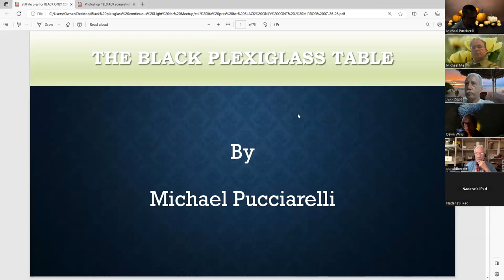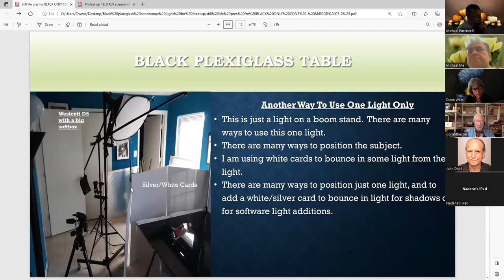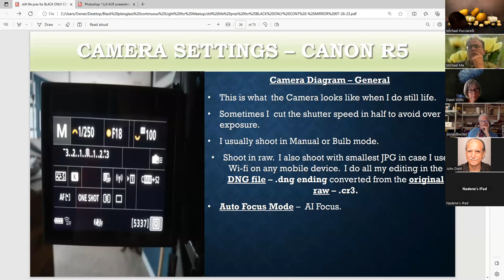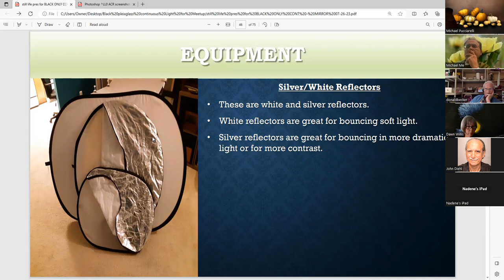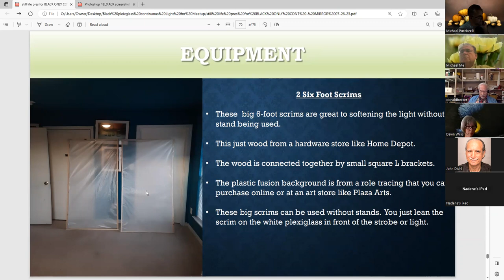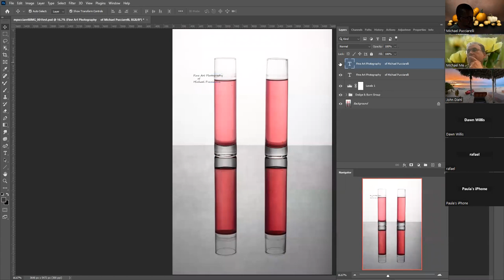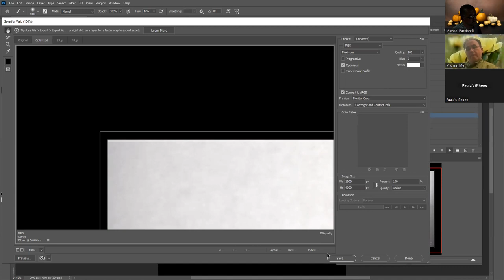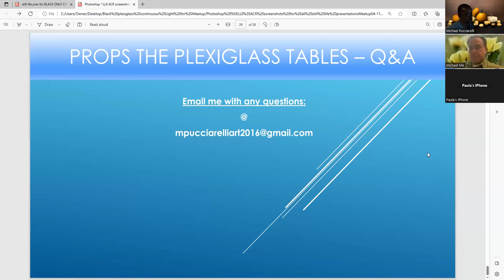Continuous Lighting with the Black Plexiglass Table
Many techniques will be demonstrated on how to use the black plexiglass table with continuous lighting. The students will learn the differences between a small and big black plexiglass table. The angle adjustment of the camera, the light, and the background will be demonstrated for rich subject reflections and the desired lighting. One or more continuous lights used with simple props like a silver reflector, a gel, or a snoot will be illustrated on how to bring out the product(s). The students will also learn how to use natural light with any table. The students will learn the appropriate camera settings of the Canon R5 and Canon R6 when using this table. The students will learn how to use Adobe Photoshop and Adobe Camera Raw for image processing. The webinar will start with a presentation on Continuous Lighting with the Black Plexiglass Table. There will be a demo on the latest versions of Adobe Camera Raw and Adobe Photoshop CC.

Introduction    0:0
Agenda    1:15
Portfolio    2:30
List of Lighting Modifiers  4:20
Black Plexiglass Table with Lights and Modifiers  6:32
Equipment      19:38
Camera Settings Canon R5 & R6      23:43
Strip WestCott D5 / Fovitec             26:32
Homemade Equipment    40:20
Camera and Lens I use     43:14
Electronic Equipment and other Modifiers     45:58
Modifier Illustrations   49:20
Adobe Camera Raw Demo (ACR)   51:35
Photoshop CC Demo          56:08
Screenshot Presentation for ACR and Photoshop     01:16:25
Photography Groups and Business Links      01:25:16